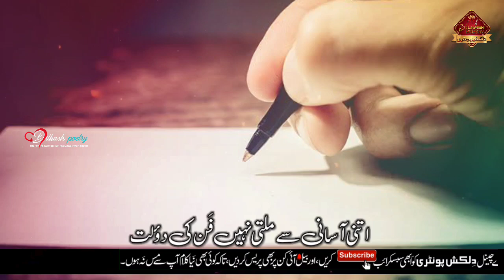Mohabbat ki tadpa dene wali dardnak ghazal😭| Aaj phir yaad mohabbat ki kahani aayi|Voice Abid Raool🎤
Poet.  :Iqbal Ashhar
Voice :Abid Rasool🎤
Editor :Noor dilkash📽️

About These Video:

4 line romantic poetry,urdu shayeri ,hindi shayeri rubayi, ghazal, best naat, best manqabat, best islamic quotes, best motivational quotes